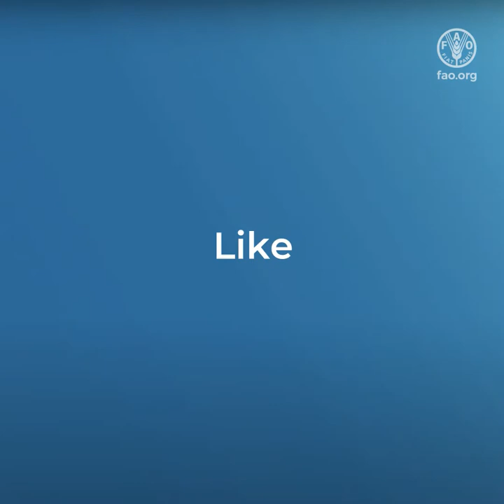Family farmers at the heart of sustainable food systems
Family farmers’ efforts in achieving sustainable food systems in Africa are shown through their contribution to the sustainable use of natural resources while ensuring availability of healthy and nutritious food. The video is created within the framework of the UNDFF-Yenkasa Africa Regional Awareness Campaign 2021.

Yenkasa Africa is an initiative supported by FAO and other partners (Farm Radio International, PAFO, La Via Campesina, ROPPA and PROPAC).